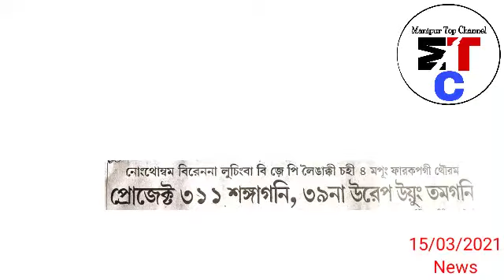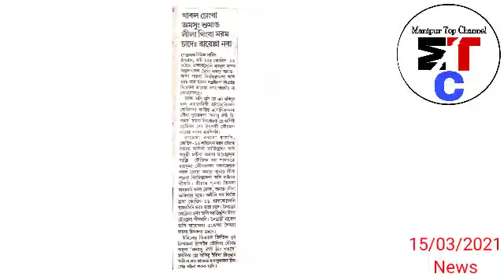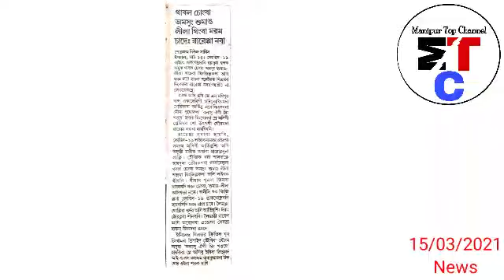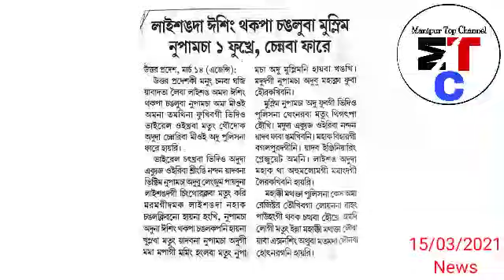Manipur Police Commando personal ama Dismissed toukhre, Singnarakle